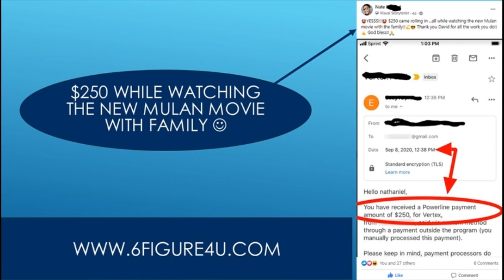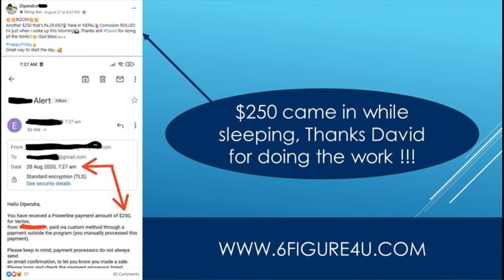Make 100 Bucks Fast - Make Money Online: How I Make 100K A Month [ Actual Methods; Not Hype ]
How to make 100 dollars fast with no money at all.
If i lost all of my money  and i didn’t a single dollar and i needed to make an extra 100 bucks or i was done.

Easy1up
Easy 1 Up
forsage
forsage levels
forsage review
forsage compensation plan
Easy1up Review
Profits Passport